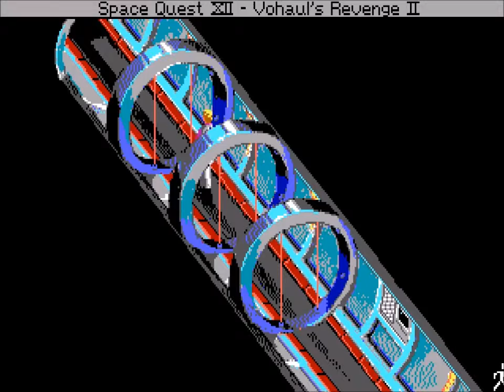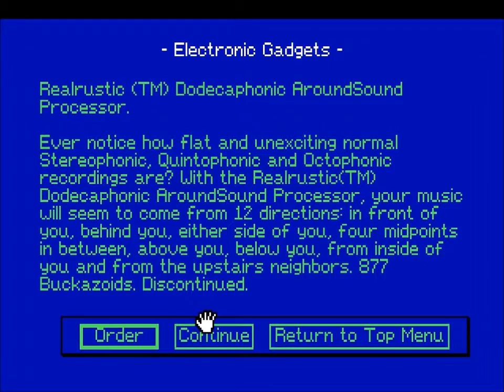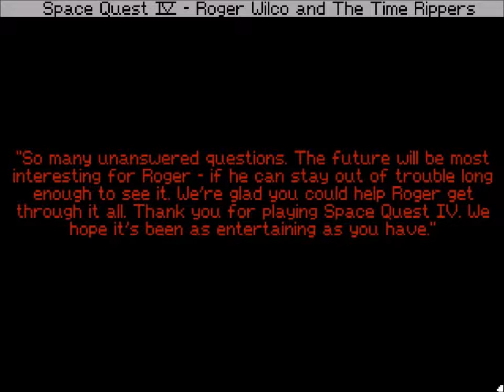Space Quest 4 The Time Rippers (EGA, 1991)